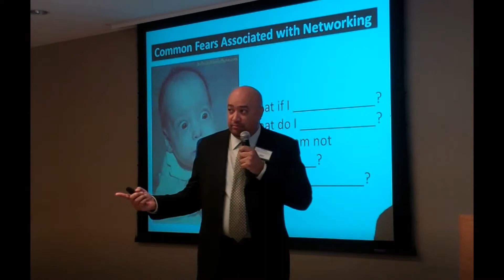Windshield Wisdom Episode 1 Beware of Scarcity Thinking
Welcome to the debut of my latest inspirational weekly series Windshield Wisdom.  This series is designed to help you reframe your daily thoughts in to behaviors that serve you well.